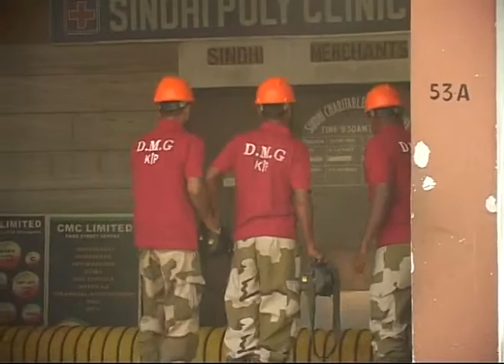PARK STREET FIRE